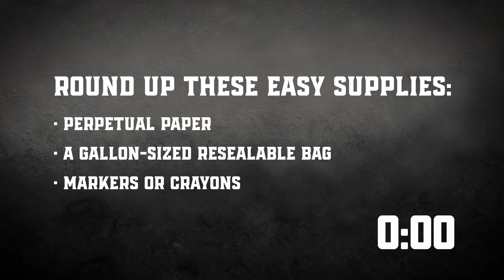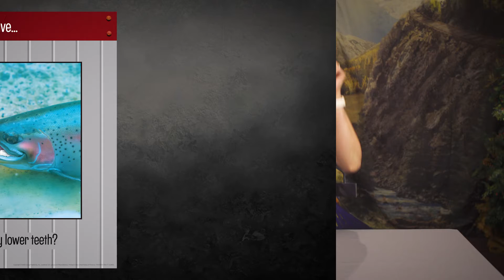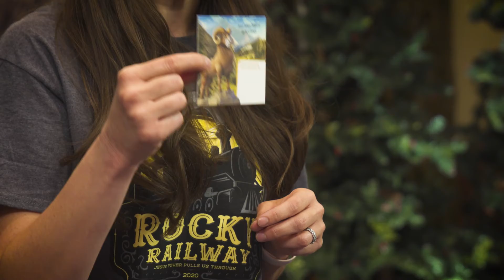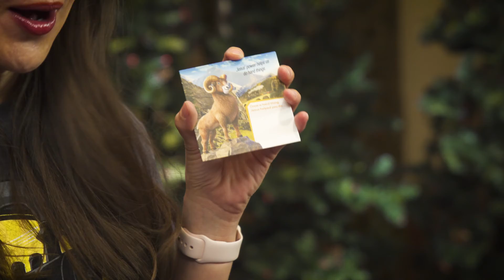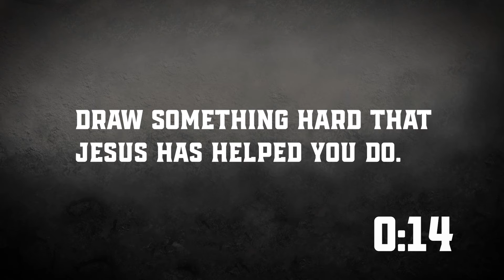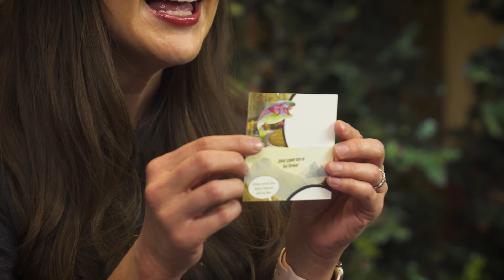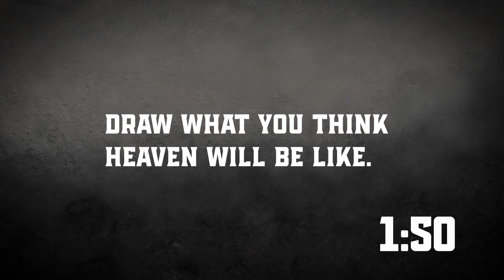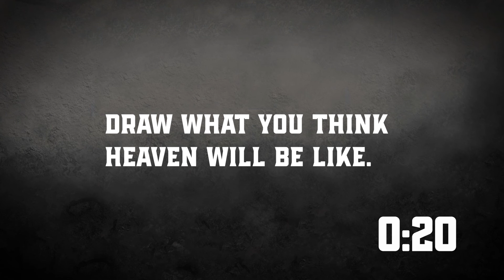RR Imag Stat DAY4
2021 Used by temporary permission from Group Publishing, Inc.